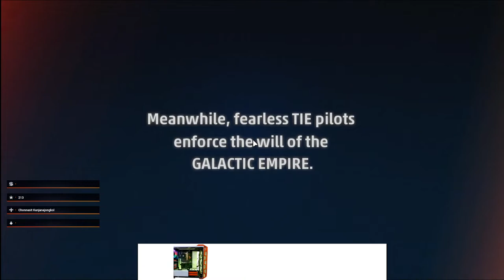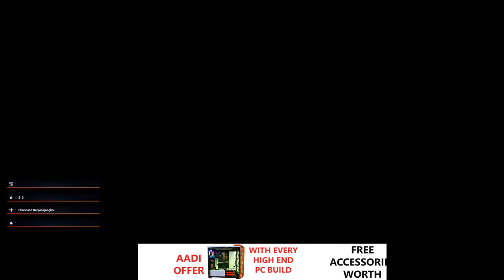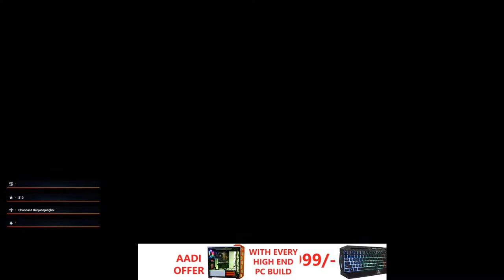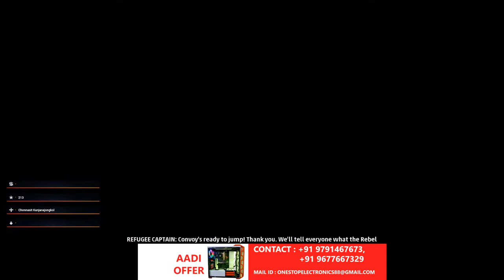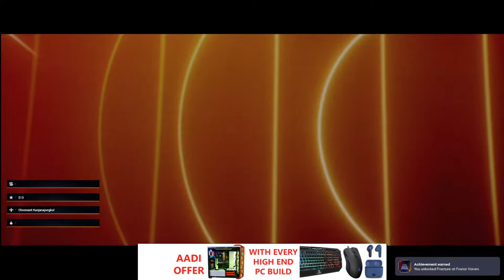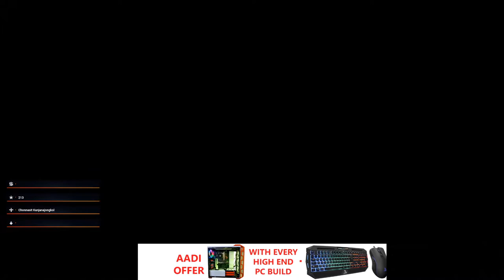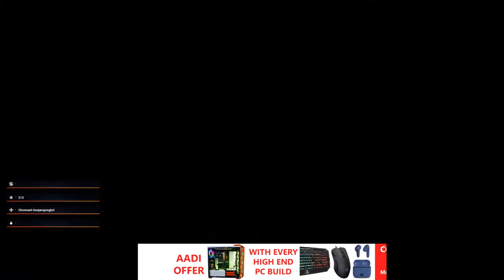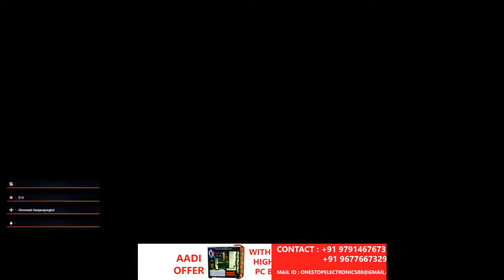STAR WARS SQUADRONS Gameplay Walkthrough Part 1 - Prologue In Tamil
Hello, Gamers! We Have A Fantastic Opportunity For you! We Intend To Hold A Valorant Tournament On August 21st, 2022. We Would Like To Invite You To Our First Tournament, Which Will Be Hosted By KT eSports. We'll Be Conducting With Other Games Soon... So Don't Pass Up This Chance.
GPU: GIGABYTE RTX2080 SUPER 8GB
CPU: Intel(R) Core(TM) i9-9900K CPU @ 3.60GHz
Memory: TFORCE DELTA R 32GB RGB RAM
Current resolution: 1920 x 1080, 165Hz
LIVE STREAM GTA ROLEPLAY | 420 ONDIPULI